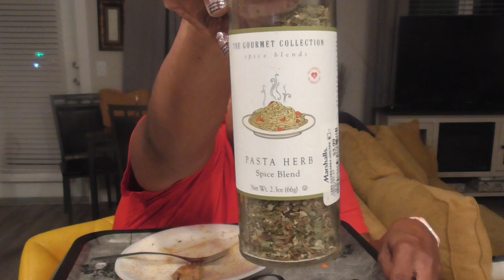Shrimp Alfredo for a Friday Night. Letz eat! 让我们吃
Come on in, take a seat and lets eat and chat!